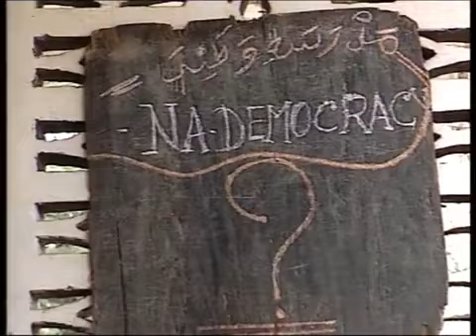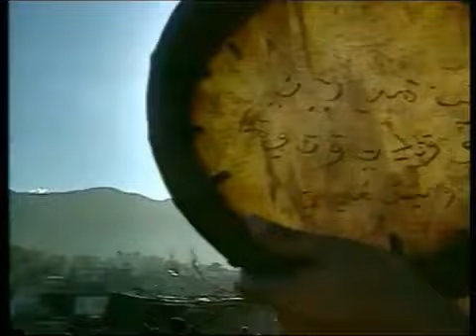Djimbo - Na Democracy (Clip Officiel)